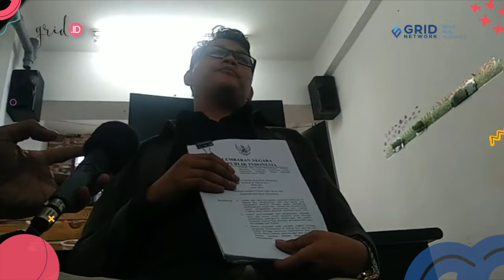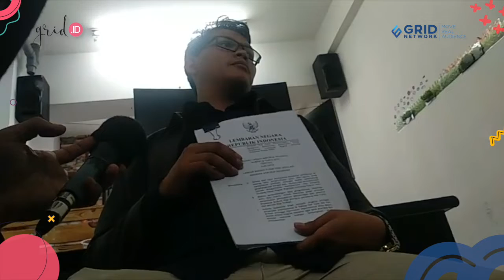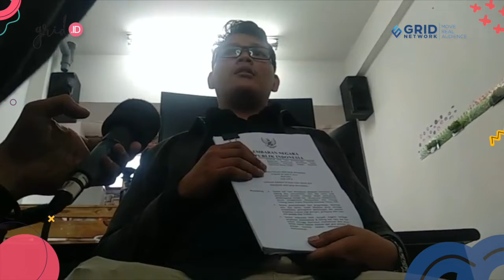Bukan Hanya Somasi Pindana saja, FORKAMI akan Layangkan Somasi Pertada Juga Ke Pihak Trisuaka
Grid.ID

EDITORIAL OFFICE

ADVERTISING